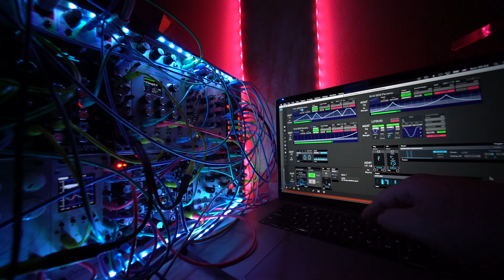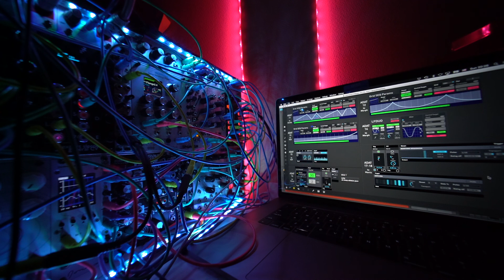Modular Synth Session 093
(Sequence: Ableton Live, Cycling'74 Max/MSP, 2hp Euclid, 2hp TM
Mix: Ableton Live
CV Converter: 2hp MIDI, Expert Sleepers ES-3
Drums: Ableton
Synth1: Braids - Curtis Filter
Synth2: General CV  - Morpheus
Bass: Piston Honda mk3
Guitar: Ableton
Noise1: One
Noise2: Owl Modular
Noise3: Manis Iteritas
Noise4: benjolin
Effect: Custom M4L on Ableton
MIDI Controller: novation LAUNCH CONTROL XL
Reverb: Eventide Blackhole
Limitter: iZotope Ozone8
Camera: Sony a7RII (Ultrawide Heliar)